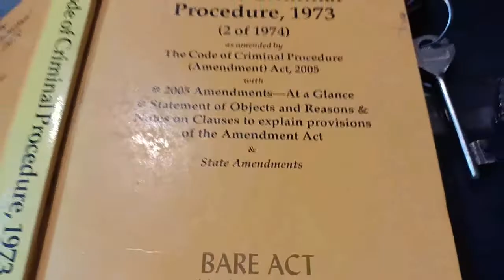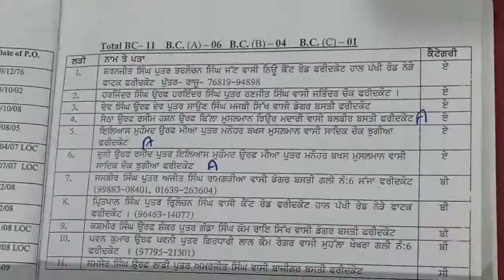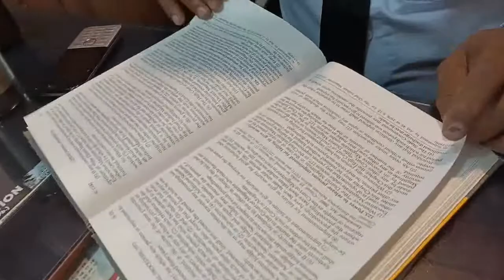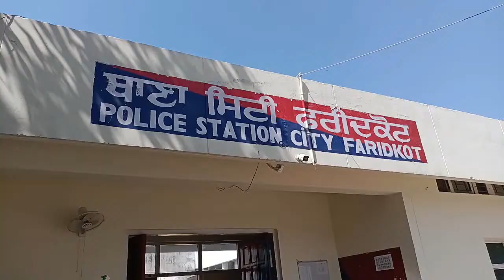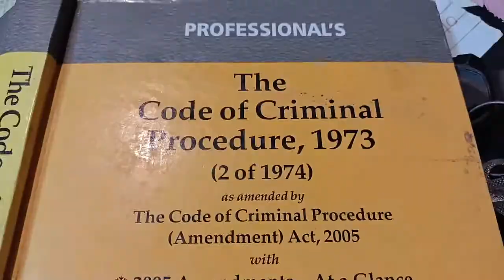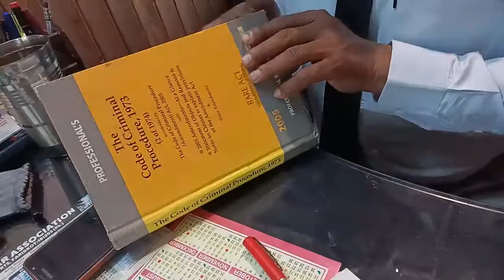Police File - ਕੀ ਹੁੰਦਾ ਹੈ 10 ਨੰਬਰੀਆ ਬੰਦਾ, ਪੁਲਿਸ ਕਿਸ ਨੂੰ ਕਿਵੇ ਬਣਾਉਂਦੀ ਆ 10 ਨੰਬਰੀ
ਕੀ ਹੁੰਦਾ ਹੈ 10 ਨੰਬਰੀਆ ਬੰਦਾ, ਪੁਲਿਸ ਕਿਸ ਨੂੰ ਕਿਵੇ ਬਣਾਉਂਦੀ ਆ 10 ਨੰਬਰੀ